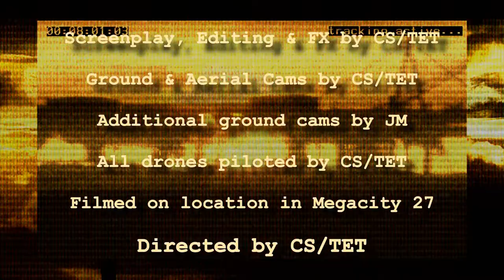TET Travailleur En Trance - The Flying Fortress (Official Clip V1)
Switch to 1080p if not enabled and let it preload for a while! -- Official and epic video clip for "The Flying Fortress" by TET (Travailleur En Trance), starring The Hunted Runner and CS/TET. Shot in Megacity 27 both in the air and on the ground. Track taken from the album CONTROLLING THE NIGHT SKIES, part of the 3CD album set CODE ULTIMATE CONTROL, or available separately as FLAC. Show your support and GET THE ALBUM directly from TET